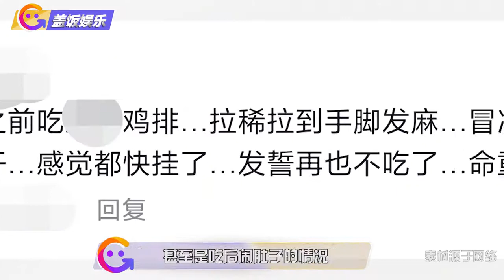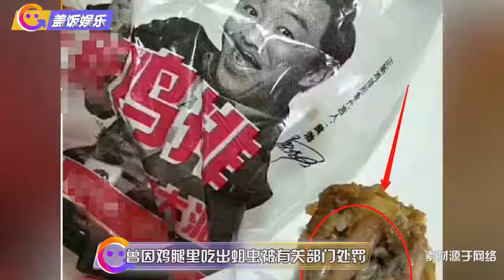黄渤代言鸡排疑翻车，顾客店门前怒曝食品发臭！相关争议已非首例